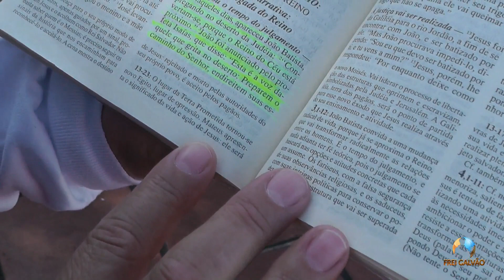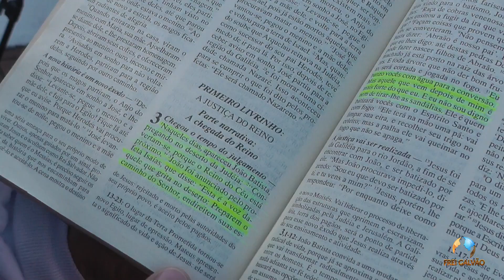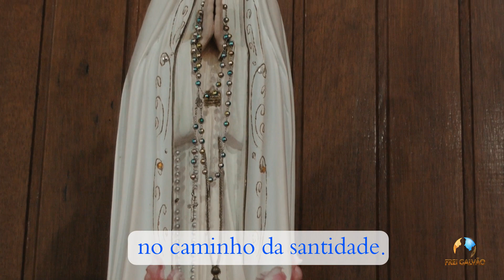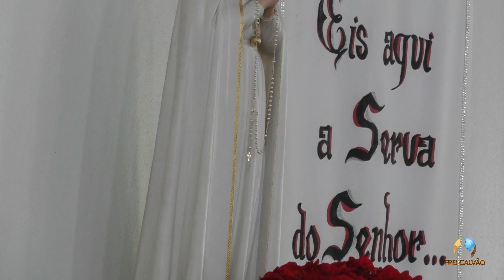NOVENA À NOSSA SENHORA DE FÁTIMA – PRIMEIRO DIA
Iniciamos hoje o primeiro dia da novena em louvor à Nossa Senhora de Fátima.
As Irmãs Franciscanas de Nossa Senhora de Fátima estarão durante nove dias orando com você esse ato de devoção a mãe de Jesus para nos preparamos para o dia 13 de Maio, dia da festa em louvor à Nossa Senhora de Fátima.